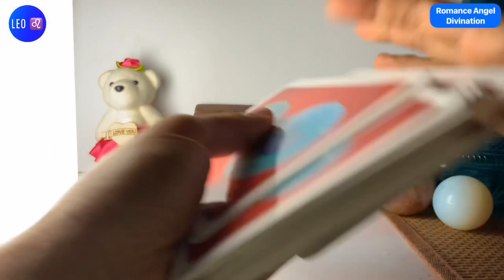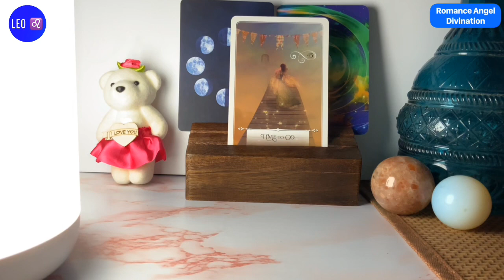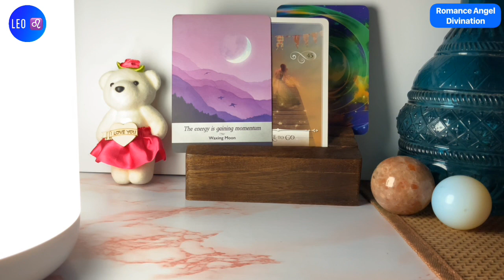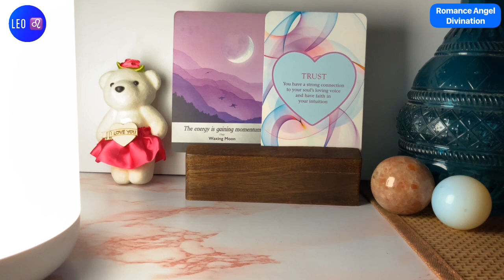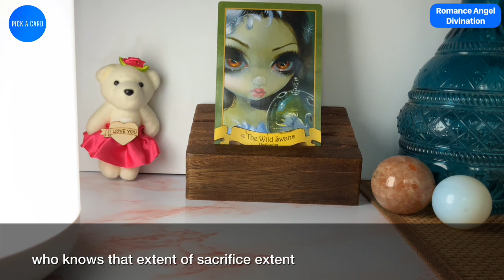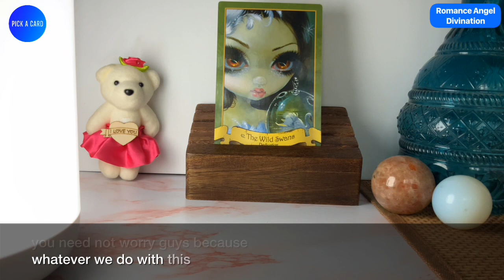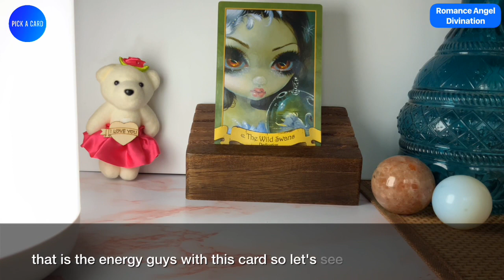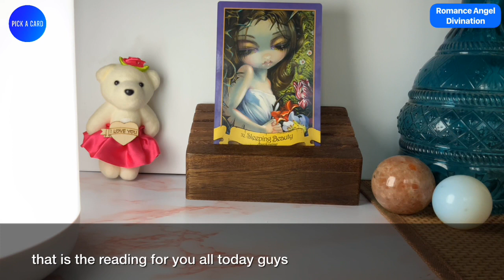Leo ♌️Be prepared….some important changes !!! ♌️ Daily Love Tarot Reading 31 August 2021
zodiac signs
leo personality
zodiac signs dates
leo horoscope

leo horoscope
leo personality
zodiac signs